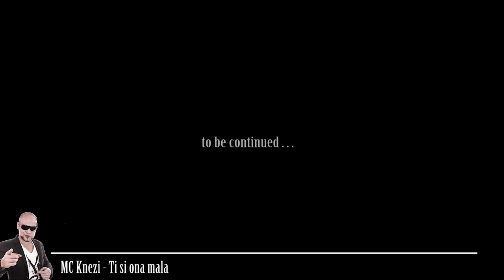MC Knezi - Ti si ona mala (OFFICIAL VIDEO)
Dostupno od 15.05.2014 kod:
Itunes, Amazon, musicload
i tako dalje.

Muzika: Dj Beswit & MC Knezi
Tekst: MC Knezi
Video režija; Alaksandar Radojicic
Video ideja; Aleksandar Radojicic & MC Knezi

• Tekst
2x Refrain:
Ti si ona mala sto ljubav meni krade
Ti si ona mala sto sve bih dao za te
Diskoteke klubovi ma drustvo i kafane

Ti ti si najljepsa hocu jedan poljubac da mi das
kupit cu ti cijeli grad jer samo ti ti ti ti si najljepsa

ja cu da ti ucim ples tango salsa i break-dance
ja vodit cu te u Paris, New York City i Berlin
ja bit cu tvoj vjerni muz dat cu ti od stana kljuc
ma kupit cu ti stikle od prada ili ako zelis dolce gabbana
jer  ti ti ti ti si najljepsa hocu jedan poljubac da mi das
ma kupit cu ti cijeli grad jer  ti ti ti ti si najljepsa
 ti ti ti ti si najljepsa hocu jedan poljubac da mi das
ma kupit cu ti cijeli grad jer  ti si najljepsa
oouoouu  oouoouu ti si najljepsa
oouoouu oouoouu samo ti i ja i

oouoouoo tebi sve cu dati
oouoouoo svojom cu te zvati
oouoouoo vjeruj meni draga
oouoouoo to nije samo bajka

ti si ona mala ti si ona mala
ti si ona mala

Ovaj video i pjesma, vlasništvo je Oficijalnog kanala MC Knezi. ZABRANJENO je reupload-ovati na svoj lični kanal zbog kršenja autorskih prava, kvarenja slike i zvuka i nepotrebnog gomilanja spota na YouTube-u!

Hvala vam na podršku, vaš MC Knezi.